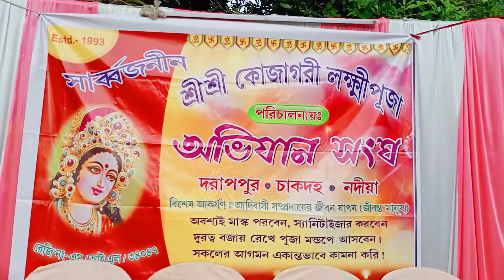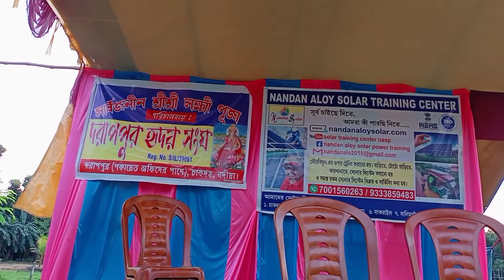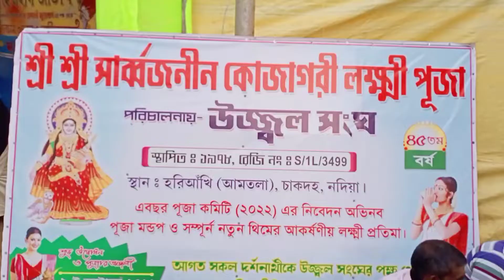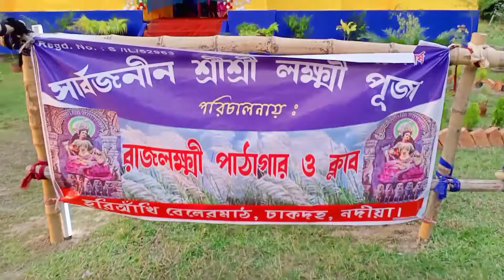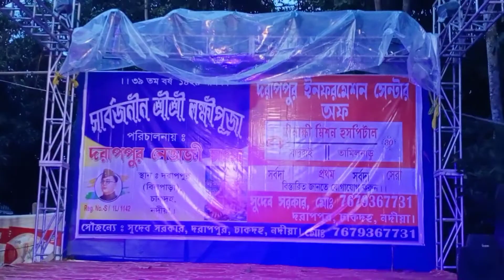নদিয়া দরাপপুর লক্ষ্মী পূজা 2022 I darappur lokkhi puja 2022 I nadia darappur laxmi puja pandal 2022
Nadia District's Chakdah Darappur is famous for it's Laxmi puja. Here many pandals are being setup to celebrate the puja of mother Laxmi. You may search these video by typing
নদিয়া দরাপপুর লক্ষ্মী পূজা 2022,
darappur lokkhi puja 2022
nadia darappur laxmi puja pandal 2022
lokkhi puja parikrama 2022
laxmi puja pandal hopping
Darappur Lakshmi puja2022
সিলিন্দা দরাপপুর লক্ষ্মী পূজা পরিক্রমা 2022
nadia laxmi puja pandal 2022
chakdah lokkhi puja 2022
west bengal laxmi puja 2022
লক্ষ্মী পূজা ২০২২